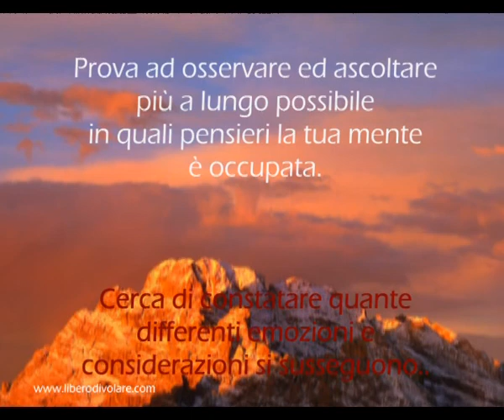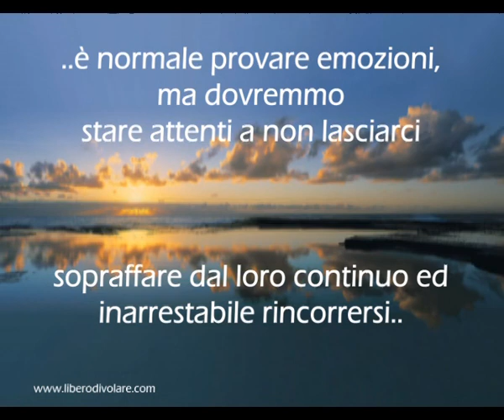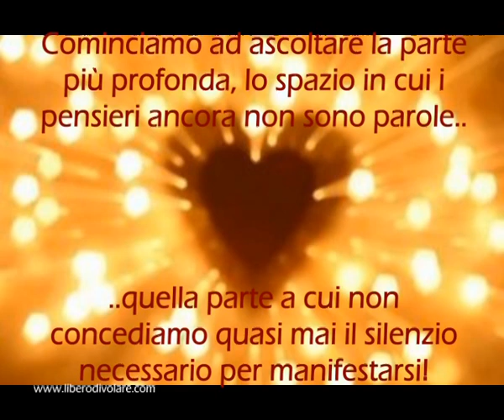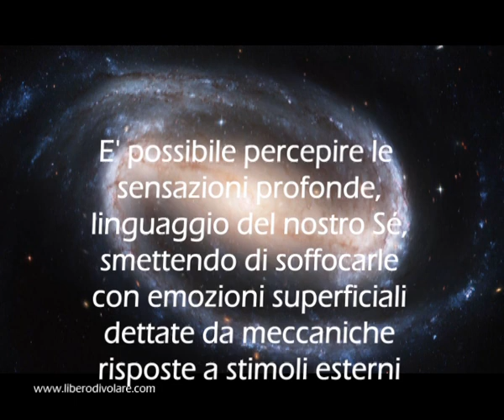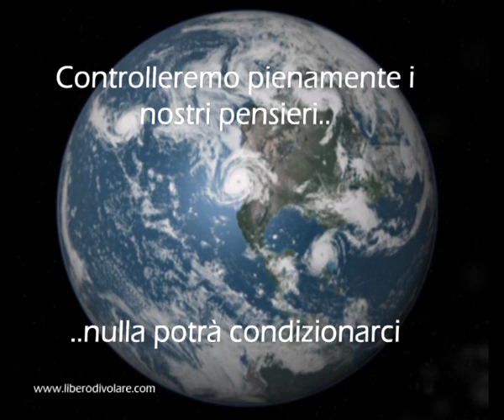Libera la tua mente (vers. definitiva)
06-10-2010: Riprendere in mano la nostra mente è possibile..tutto parte da una nuova consapevolezza

Musica Theta Waves - rilassamento subliminale